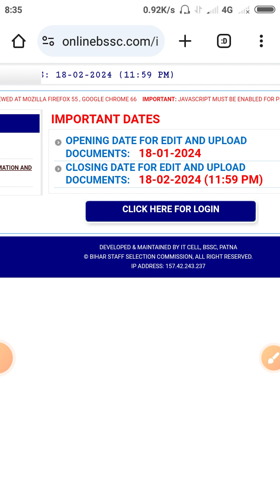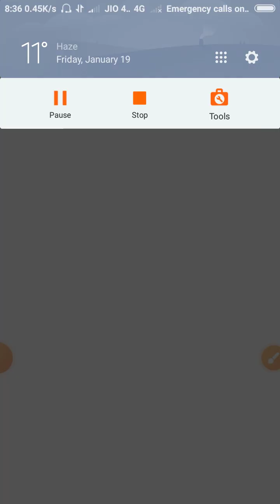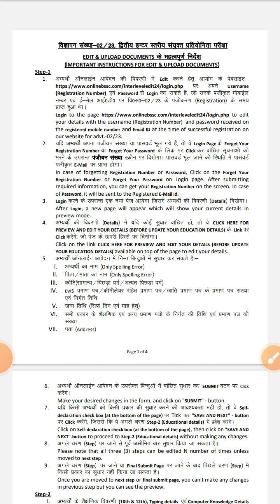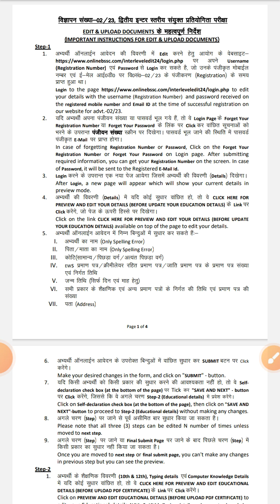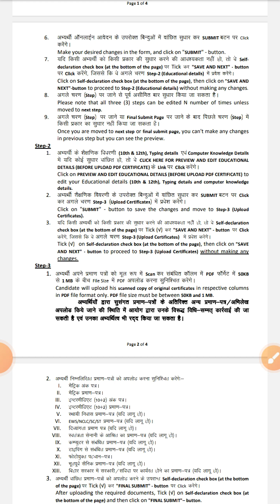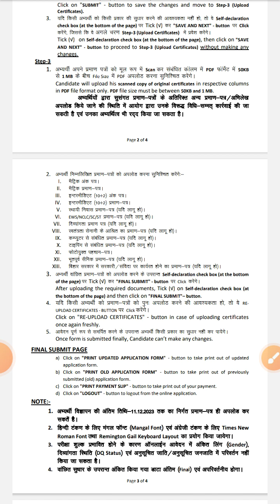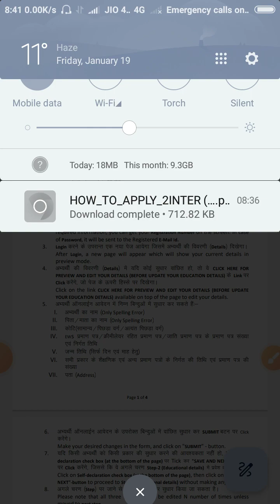BSSC second inter level Edit का लिंक जारी। कौन से document upload करने हैं। सभी को अपलोड करना होगा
BSSC second inter level vacancy update
BSSC second inter level Edit का लिंक जारी।